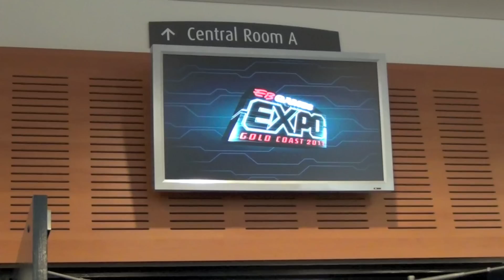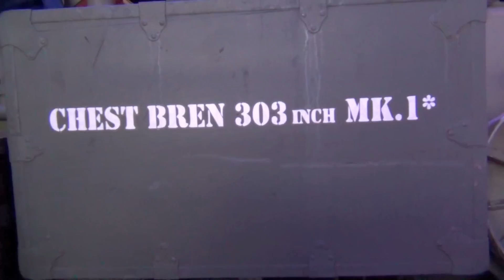EB Games Expo 2011 - Chronicles Of A Gamer Episode 12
Be Sure to Thumbs Up Comment and SUB! :)
The_Unit187 and Th33za187 pwning at the EB Games Expo
Special thanks to Veelabeats for allowing us to use her awesome music :)